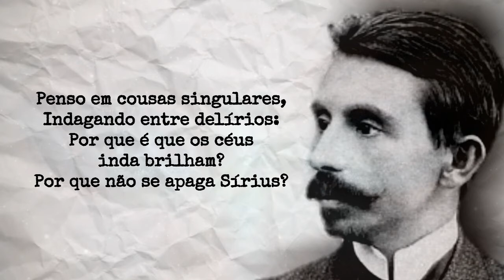Euclides da Cunha - Há Nos Teus Olhos Escuros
Euclides Rodrigues Pimenta da Cunha(Cantagalo, 20 de janeiro de 1866 — Rio de Janeiro, 15 de agosto de 1909) foi um poeta, professor, filósofo, historiador, sociólogo, jornalista, engenheiro e geógrafo.

Um importante escritor modernista brasileiro.

Obras:
- A guerra no Sertão (1899)
- As Secas do Norte (1900)
- O Brasil no Século XIX (1901)
- Os Sertões (1902)
- Civilização (1904)
- Contrastes e Confrontos (1906)
- Peru Versus Bolívia (1907)
- Castro Alves e o Seu Tempo (1908)
- A Margem da História (1909)